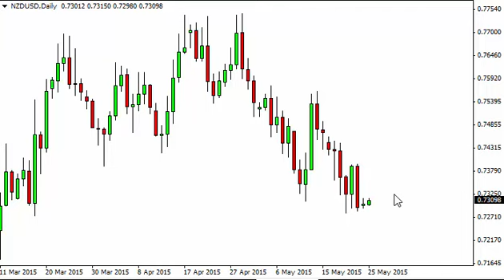NZD/USD Technical Analysis for May 26 2015 by FXEmpire.com